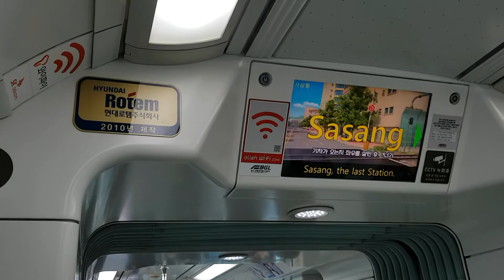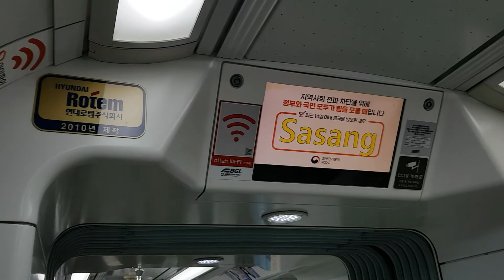부산김해 경전철 사상행 사상역 LCD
Busan-Gimhae LRT For Sasang Sasang station LCD
釜山金海輕電鐵 沙上行 沙上駅 LCD